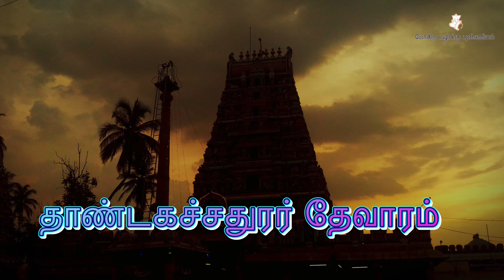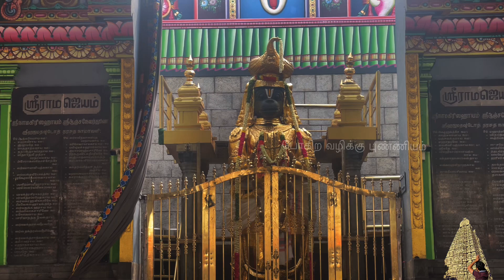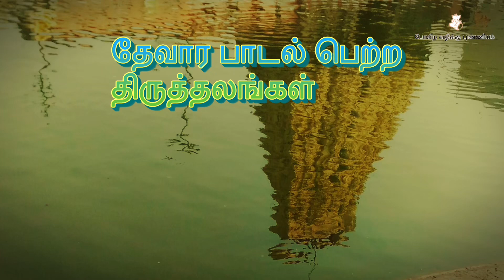ஆஞ்சநேய புராணம் l 32. காமுகன் வைத்த கெடு l அனுமன் கதைகள் l Anjaneya Puranam l Hanuman stories